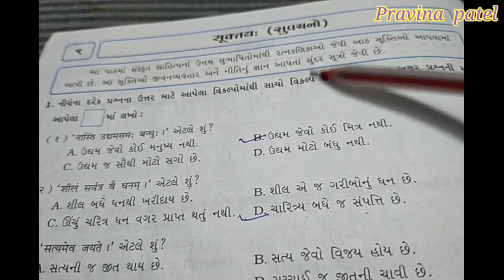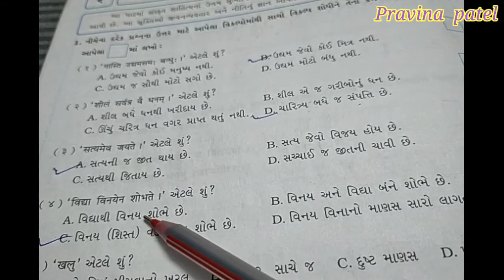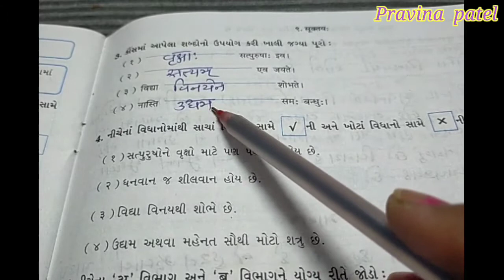ધોરણ :૬|| સંસ્કૃત|| પાઠ:૯|| सूकतय: ગાલા સ્વાધ્યાયપોથી|| ભાગ-૨